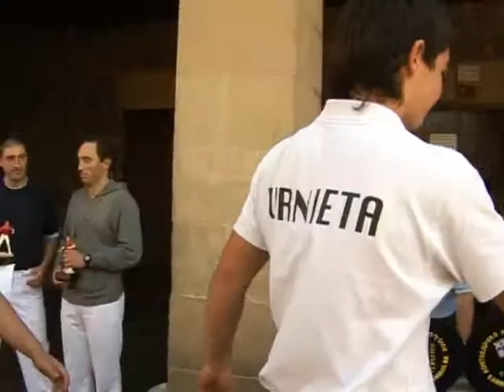Sanmielak 2010, Kontsejupe Txapelketaren finalak